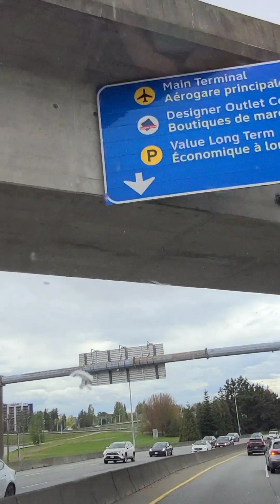Darating talaga ang panahon na maiiwan ka at ______. Laban lang!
mag isa muna ako ngayon...